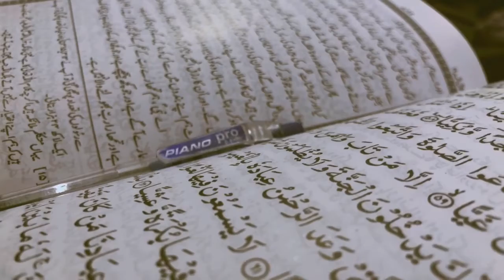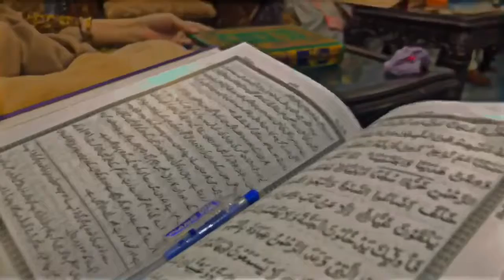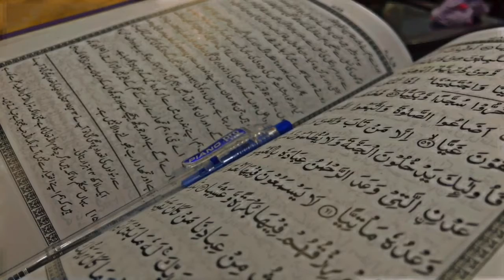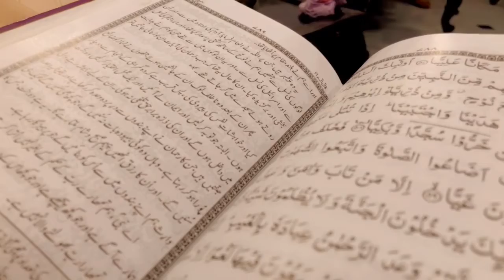Surah Mariam | easy learning Quran | Islamic teaching | Daily dose of Quran